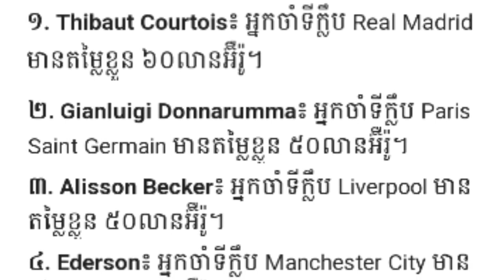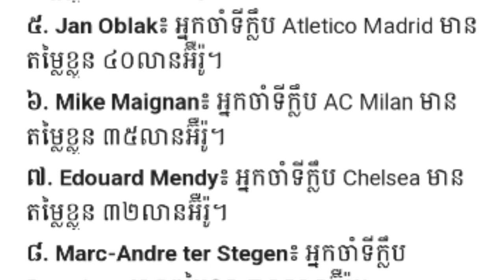មកមើលចំណាត់ថ្នាក់ កីឡាករ៥រូប ដែលបញ្ចូនបាល់ច្បាស់ជាងគេ ក្នុងឆ្នាំ ២០២២,​កីឡាការិនី​រូបស្រស់ដាច់គេលើ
**ចំណងជើងព័ត៌មាន​កីឡា**
-លេខ១ មិនមែន Messi ទេ! តោះមកមើលចំណាត់ថ្នាក់ កីឡាករ៥រូប ដែលបញ្ចូនបាល់ច្បាស់ជាងគេ ក្នុងឆ្នាំ ២០២២។
-អីយ៉ូយ! កីឡាការិនីបាល់ទាត់រូបស្រស់ដាច់គេលើលោកប្រាប់ថា នាងជាអ្នកគាំទ្រដ៏ងប់ងល់របស់ខ្សែប្រយុទ្ធកំពូលរូបនេះ។
-ដាក់ចំៗ! Scholes រិះគន់សំណព្វចិត្តហ្វេន Man UTD ២ រូបនេះថា ឥឡូវពួកគេលេងអត់ល្អដូចមុនទេ​។
-អតីត​អ្នកចាំទី​ Man Utd រូប​នេះ​ថា​ Ronaldo កំពុង​ដើរ​យឺត​ជាង​មិត្ត​រួម​ក្រុម​ ដោយ​ត្រូវ​សម្រប​ខ្លួន​ឲ្យ​ឆាប់ៗ​។
-អ្នកចាំទី​ទាំង​ ១០​​រូប ដែល​មាន​តម្លៃ​ខ្លួន​ខ្ពស់​ជាង​គេ​លើ​លោក​ ក្នុង​ពេល​នេះ​​។
-Bruno ថា​លេង​ស៊ីចង្វាក់​នឹង​មិត្ត​រួម​ក្រុម​ Man Utd រូប​នេះ ព្រោះ​បញ្ជូន​បាល់​ឲ្យ​ស្អាតៗ​ណាស់។​
-R.Madrid កំពុងកំណត់យកតារាឆ្នើមប្រេស៊ីលម្នាក់ មកជំនួសតំណែង Kroos រយ:ពេលវែង។
-ចប់បាត់! តារាឆ្នើម Man UTD ពីររូបនេះទំនងអវត្តមានក្នុងការប្រកួត Derby ទល់នឹង Man City។
-Man City ថាលុះត្រាតែទទួលបានសំណើ ៨៩ លានផោន ទើបព្រមឱ្យតារាឆ្នើមរូបនេះចាកចេញ។
-Jorginho ចុចឈ្មោះក្រុមជម្រើសជាតិមួយ ដែលគេនឹងគាំទ្រ នៅក្នុងពានរង្វាន់ World Cup ឆ្នាំនេះ។
-Agbonlahor៖ “កីឡាករមួយរូបនេះគួរតែប្រកាសចូលនិវត្ត បើ Southgate មិនកោះហៅចូលរួម World Cup”
-Newcastle ខិតជិត​ការចុះហត្ថលេខា​ជាមួយ​ខ្សែប្រយុទ្ធ​វ័យក្មេង​របស់​អូស្ត្រាលី។
បាល់ទាត់អន្តរជាតិ​
កីឡាបាល់ទាត់
ពត៌មាន​កីឡា​បាល់ទាត់​
Football News
Cristiano​ Ronaldo
Neymar​ Jr
Liverpool
Barcelona
Real Madrid
Kevin​ De Bruyne
Luka Modric
Toni Kroos
Trent Alexander-Arnold
Ana Maria Markovic
Paul Scholes
Raphael Varane
David​ De Gea
Van​ De​ Gouw
Thibaut Courtois
Alisson Becker
Gianluigi Donnarumma
Bruno​ Fernandes
Christian​ Eriksen
Joao Gomes
Marcus​ Rashford
Bernando Silva
Jorginho
Garang Kuol
PSG
Arsenal
Chelsea
Ligue 1
La Liga
Sport News
English Premier League
Serie A
International Football